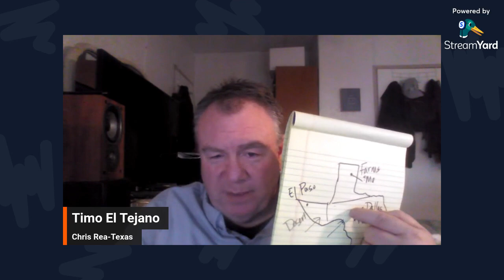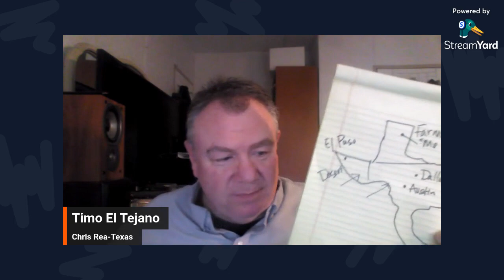Chris Rea *Texas*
Let's let a legendary English Musician tell us about Texas.  Great guitar and vocals and soundscape